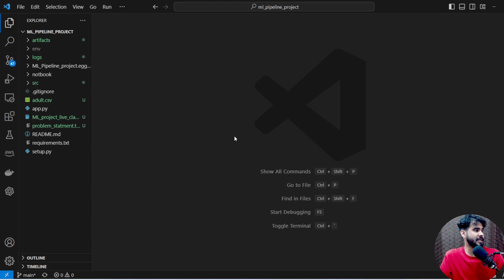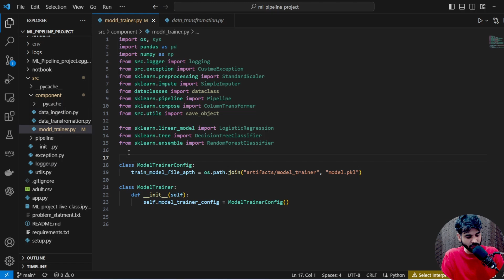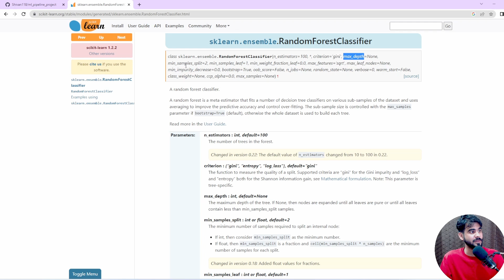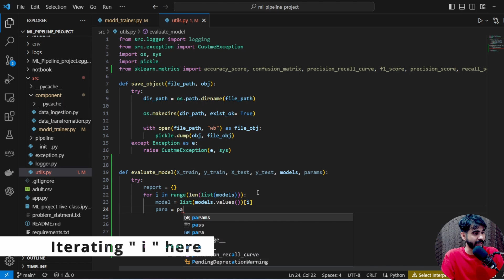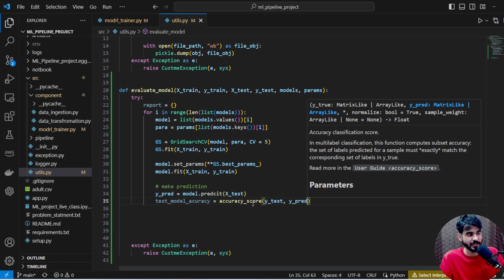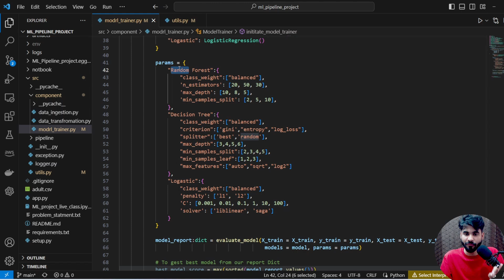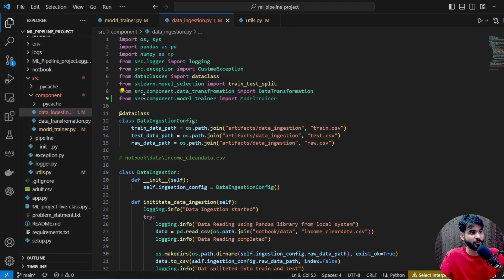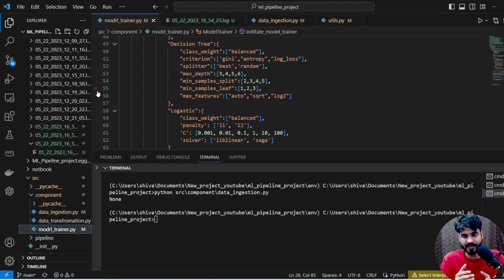Tutorial 6 - End To End ML Project With Deployment- Model Training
This Channel is dedicated to addressing all the tech-related queries & career guidance for our student community.

Data Science
Data Analytics
Placement  Guidance